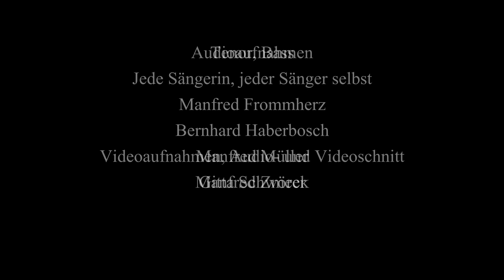Per Klick zum Gig Nr 9 - Stille Nacht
Zum zweiten Weihnachtsfest in der Corona-Pandemie kommt dieses Video vom Chor Hay-Fidelity als kleiner Trost. Wir haben es für alle diejenigen gesungen und aufgenommen, die zum Heiligen Abend aus Vorsicht die Kirche meiden und für alle, die in der Kirche den Chorgesang vermissen. Wir wünschen uns, dass es vielen Zuschauern hilft, sich an das Licht in uns zu erinnern, dieses zu stärken und so neue Hoffnung zu schöpfen. Vielleicht möchten Sie ja auch mitsingen.
Viel Freude und ein frohes Weihnachtsfest wünscht Ihnen der Chor Hay-Fidelity.